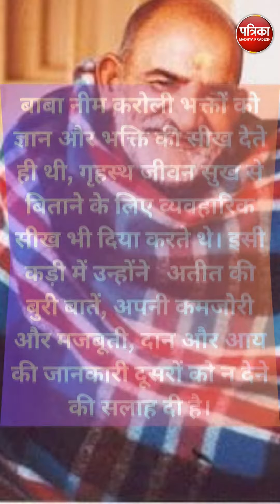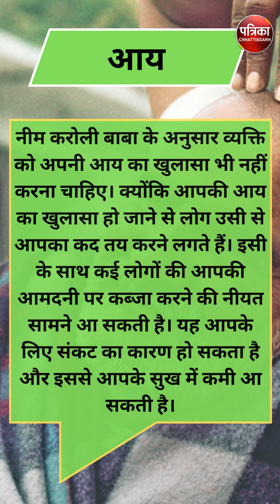सुखी जीवन के लिए बाबा नीम करोली के 4 मंत्र | Baba Neem Karoli | Success Mantra